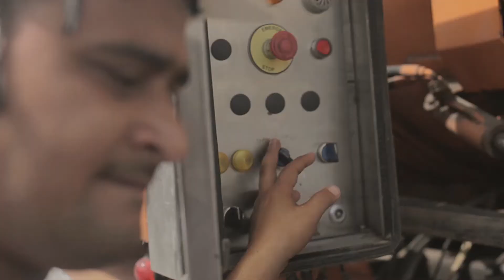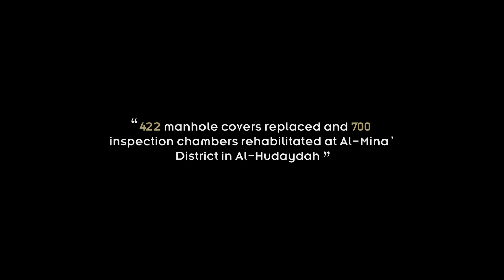Sewage Project in Hodeidah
Rehabilitation of manholes and inspection chambers at Al-Mina’ District,
The District population is 133,632 out of which 60,857 are females. The sewage system was implemented during the early 80s with little maintenance since then resulting in depleted pipes, damaged manhole and inspection chambers covers where garbage accumulated especially during the rainy seasons, and blocked sewage pipes manholes, leakage of sewage into the ground water table. Thus the environment was polluted with flooding sewage, garbage severely affecting health of the residents where several epidemics exist in particular cholera and malaria. Furthermore, many accidents of persons / children falling into the open manholes occurred.
Rehabilitation of manholes and inspection chambers at Al-Mina’ District, Al-Hudaydah
The project will have significant impacts on residents’ livelihood in terms of improving health & hygiene especially for children playing in the streets as well as IDPs living in temporary shelters, economic activities.